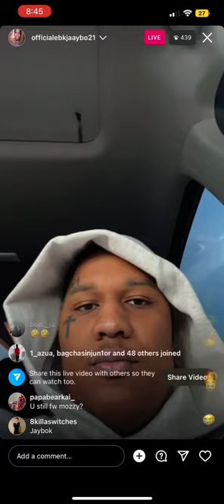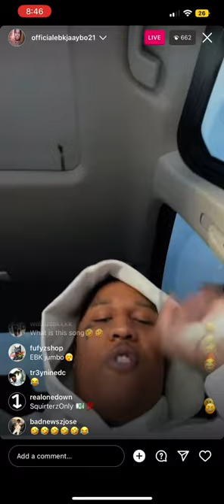EBK JAAYBO Slappin MarleyBee3z 😂😂😭😂😭